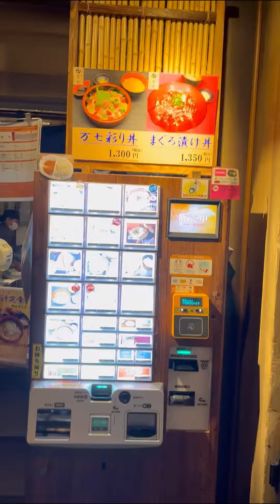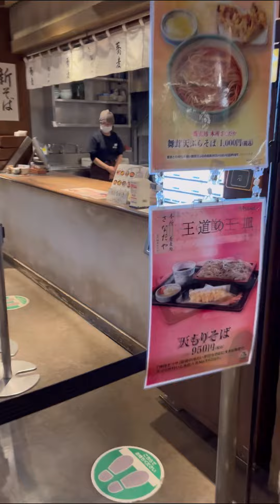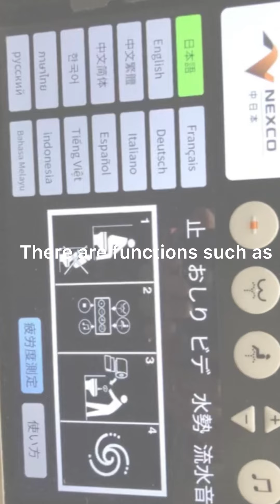Japanese service area in Hanyu